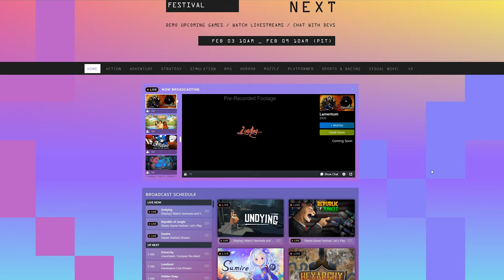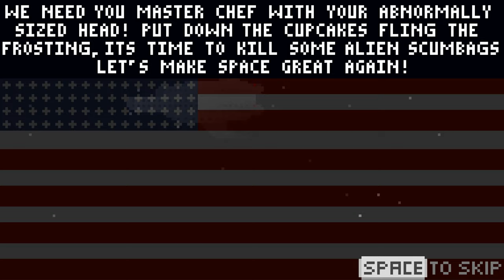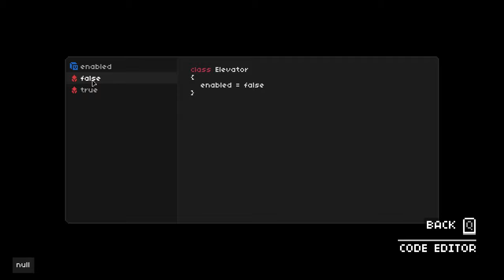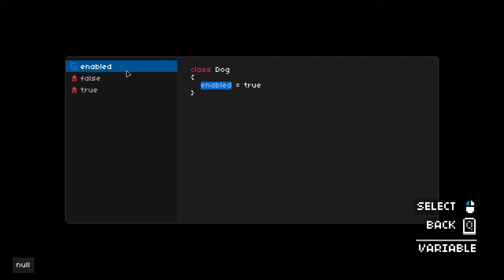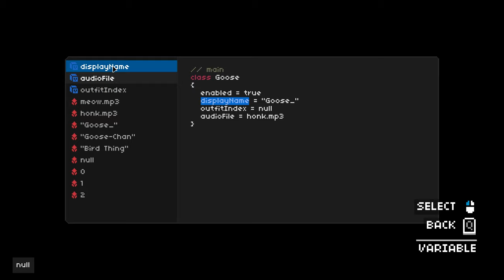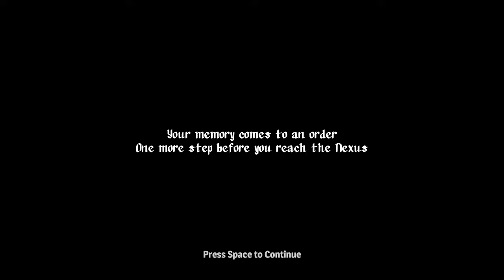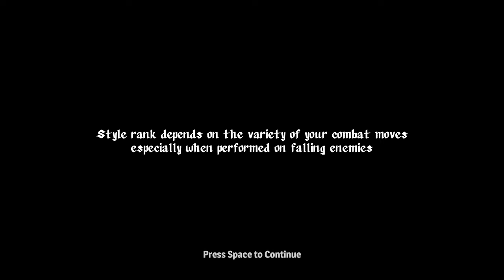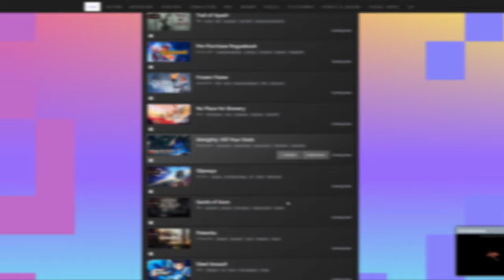I played 21 STEAM GAMES FESTIVAL demos (so you don't have to)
I'm back with an absolute chonker of a video. Links to all the games can be found below.

TIMELINE:

00:00 Opening
00:38 1. Aerial_Knight's Never Yield
02:56 2. AK-xolotl
05:19 3. Alien Scumbags
07:46 4. Alisa
11:01 5. Bloodroots
13:51 6. Dorfromantik
16:41 7. Foregone
20:14 8. Glitchpunk
23:00 9. GRAVEN
27:14 10. Loop Hero
32:00 11. Narita Boy
37:14 12. No Place for Bravery
42:51 13. One Dreamer
48:02 14. Orbital Bullet - The 360° Roguelite
51:31 15. Potion Craft - Alchemy Simulator
55:43 16. Rainbow Laser Disco Dungeon
57:36 17. Shady Knight
01:01:07 18. SkateBIRD
01:02:54 19. Tunche
01:06:02 20. You Suck at Parking
01:08:33 21. Little Nightmares 2
01:17:07 Final Thoughts & Channel Update

Songs used in the video:
Devil Trigger Tropical Nights Remix - Casey Edwards & Ali Edwards